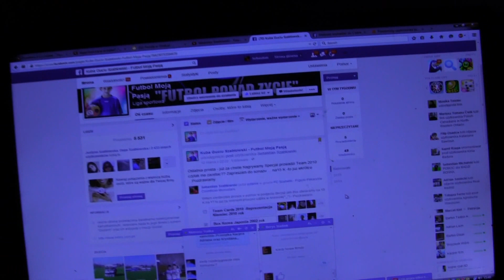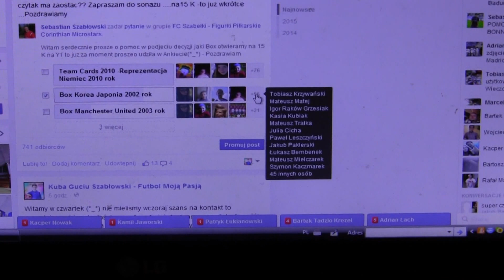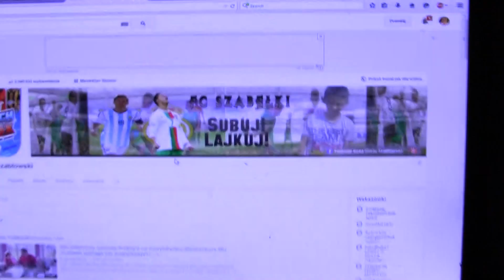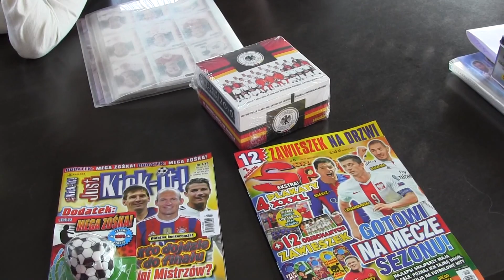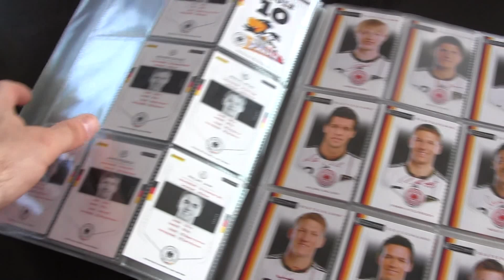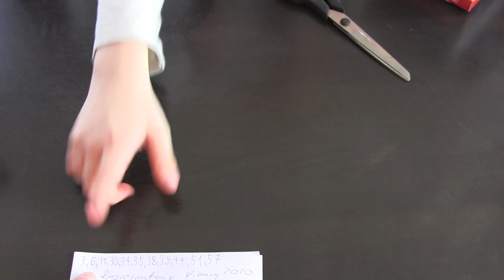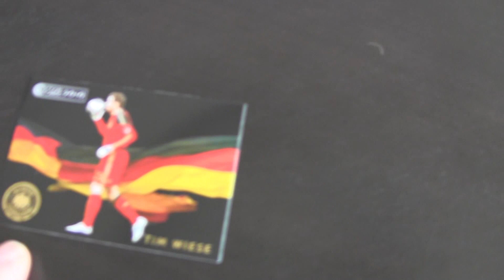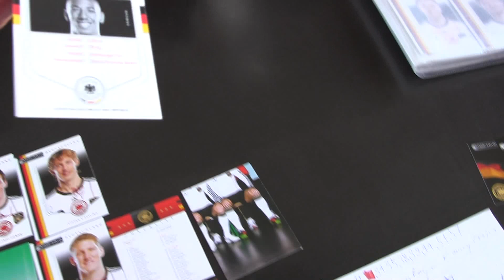CZ1-Specjal na 15K-Wielkie Wam dzieki-Gutek i Fabio otwieraja Boxa Reprezentacji Niemiec Team 2010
Cz1-W podziekowaniu za najwspanialsza publicznośc na YT Robimy dla Was specjal z otwierania Boxa Team 2010 jesteśmy w komplecie - Strzelamy z Szampana -Dziękujemy Wam Pieknie jeszcze raz w tym odcinku w oczekiwaniu na Fabiana oraz  Łukasza Kudełek walczy z Gutkiem na Kruszyn Arena Hall -pękaja pierwsze saszetki -Piękne Karty - kompletujmy album - kilkuczęściowa produkcja